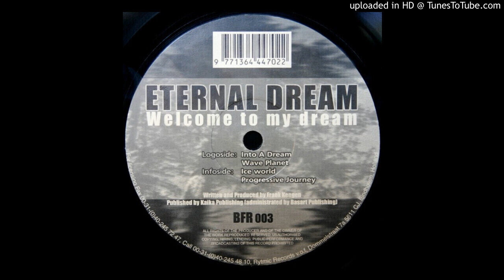Eternal Dream - Into A Dream (2000)